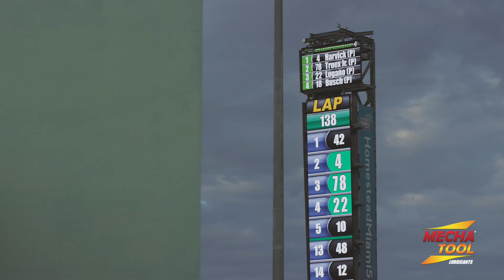Crónica Nascar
La experiencia Nascar es una recomendada para todos aquellos amantes de la adrenalina y en especial los motores!

Este fin de semana tuvimos la oportunidad de participar en la carrera como patrocinadores de la pista y queriamos compartir nuestra experiencia con ustedes. Felicitaciones a Joey Logano por su gran triunfo!

Recuerda: WE SPEAK ENGINES!